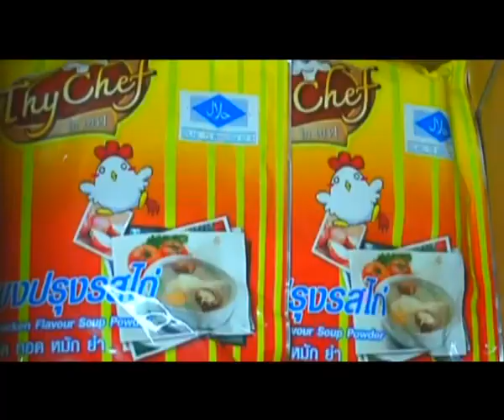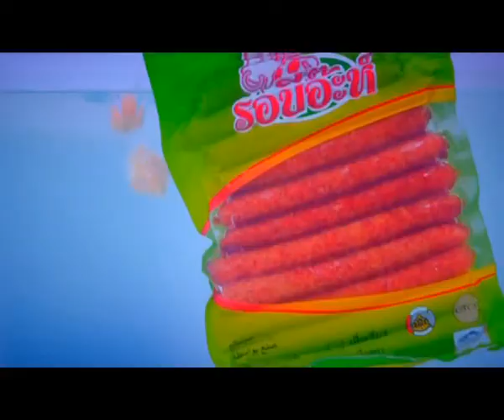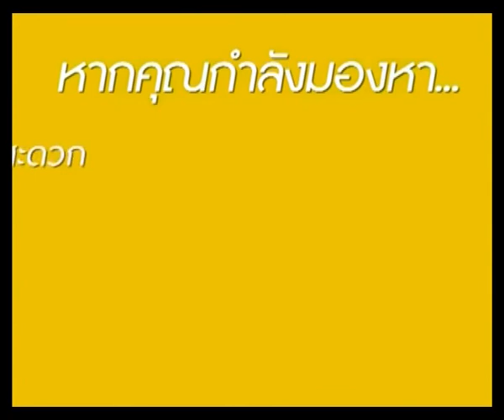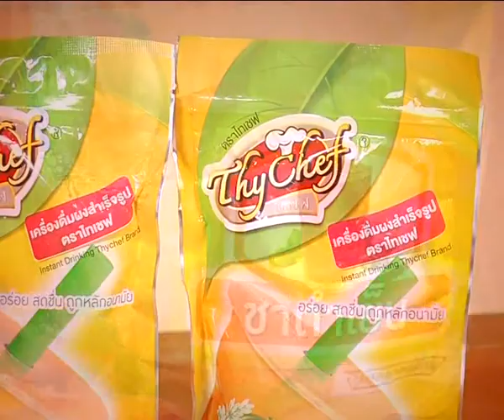เมนูซะดะอฺ ขนุนแก้ววุ้นน้ำกะทิ